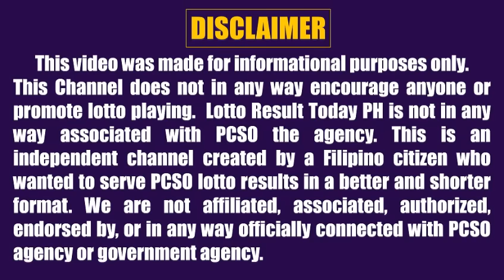Lotto Result Today 2pm September 3, 2023 Swertres Ez2 Pcso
Lotto result today 2pm Draw September 3, 2023 (Sunday) The 2pm afternoon draw pcso lotto results today games are 3D Lotto (Swertres Result Today) and 2D Lotto (Ez2 Result Today).